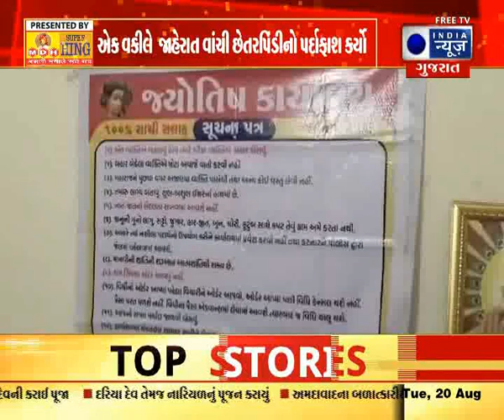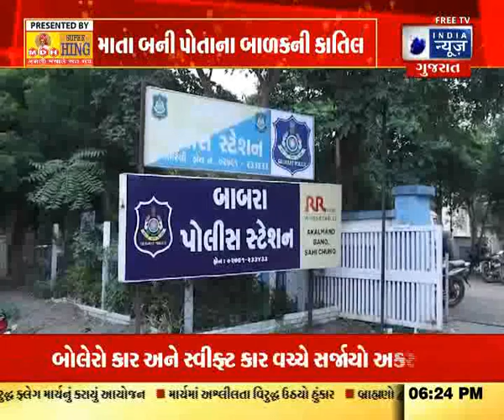આપણું ગુજરાત - India News Gujarat